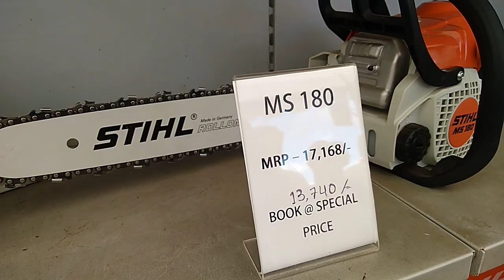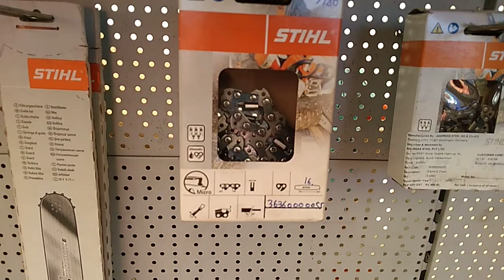Stihl agriculture saw cutter knapsack, blowers, vacuum cleaners walk around video with prices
This video is Stihl agriculture machine chainsaw cutter walk around video.